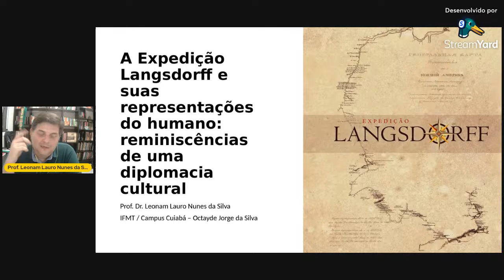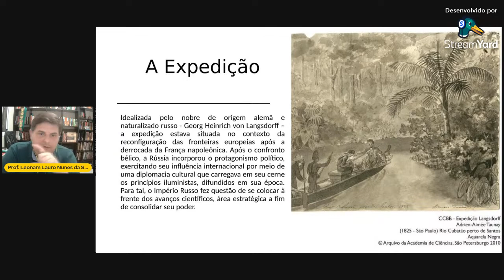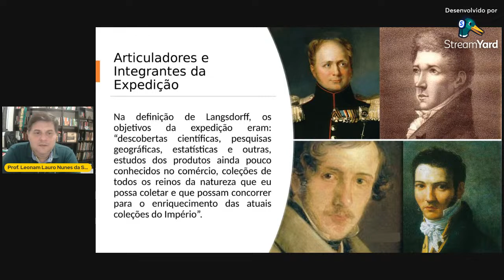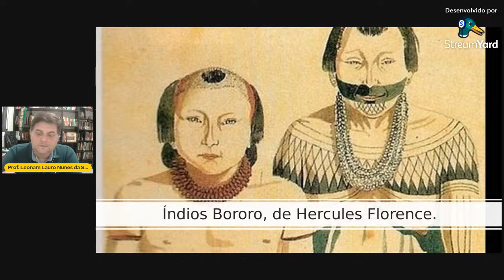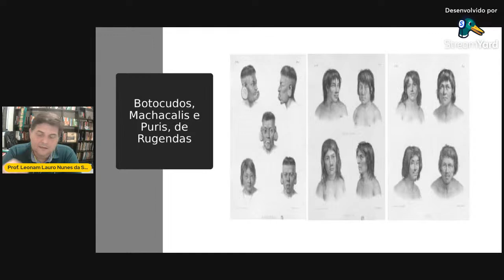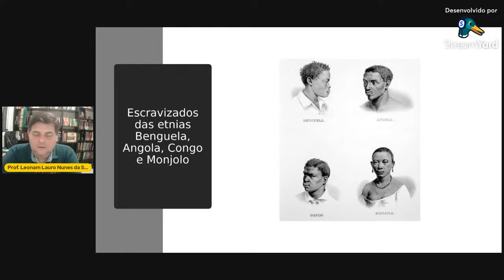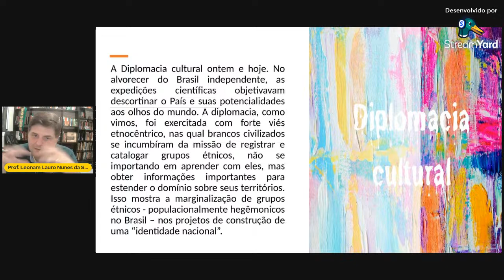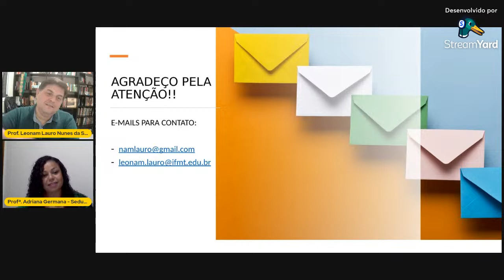EXPEDIÇÃO LANGSDORFF E SUAS REPRESENTAÇÕES DO HUMANO: REMINISCÊNCIAS DE UMA DIPLOMACIA CULTURAL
CONVIDADO: Dr. LEONAN NUNES DA SILVA (IFMT)
MEDIADORA: Me. ADRIANA GERMANA (SEDUC-MT)